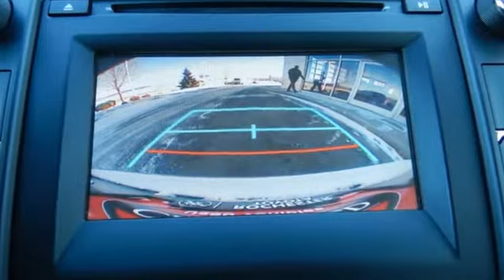Used 2017 Toyota Camry Rochester, MN X5597 - SOLD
Year: 2017
Make: Toyota
Model: Camry
Trim: LE
Engine: 2.5L I4 SMPI DOHC
Transmission: 6-Speed Automatic
Color: Gray
Interior: Almond
Mileage: 26217
Stock #: X5597
VIN: 4T1BF1FK3HU402147
Recent Arrival! Certified. 2017 Toyota Camry LE FWD Predawn Gray Mica Priced below KBB Fair Purchase Price! One Owner, Back Up Camera, Bluetooth, Hands Free, Portable Audio Connection, Toyota Entune, Touch Screen, Radio: Entune Audio, Steering wheel mounted audio controls. 33/24 Highway/City MPGbrbrToyota Certified Used Vehicles Details:brbr * 160 Point Inspectionbr * Powertrain Limited Warranty: 84 Month/100,000 Mile (whichever comes first) from original in-service datebr * Transferable Warrantybr * Warranty Deductible: $50br * Roadside Assistancebr * Vehicle Historybr * Limited Warranty: 12 Month/12,000 Mile (whichever comes first) from certified purchase datebrbrbrAwards:br * JD Power Initial Quality Study (IQS) * 2017 IIHS Top Safety Pick+ Stop by, call, or email us today at Rochester Toyota. We look forward to earning your business.

Address:
4365 Canal Place Southeast